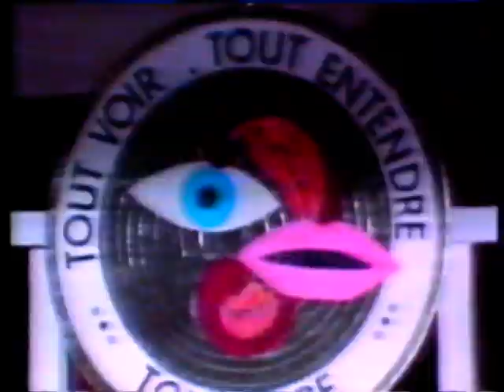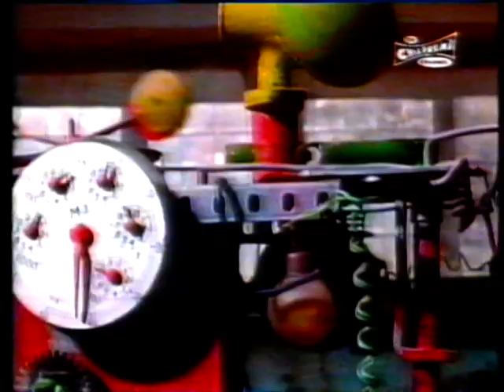Adventures of Dynamo Duck and adverts 1992 Childrens TV UK commercials